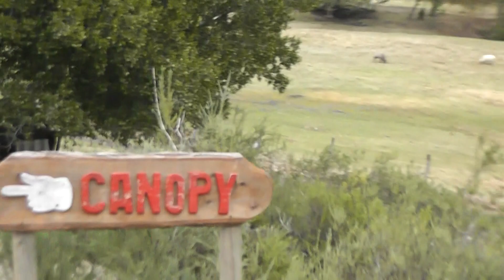CRONICA DE LONTUE volcan 080